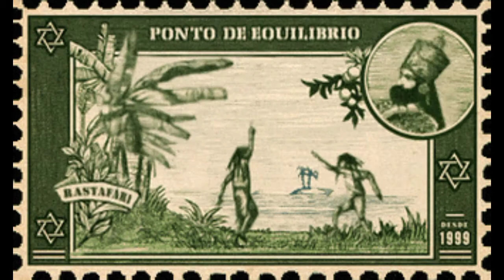Natty Dread Dub - Linval Thompson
DJ PAUL SOUNDS & DJ IGOR ROOTS